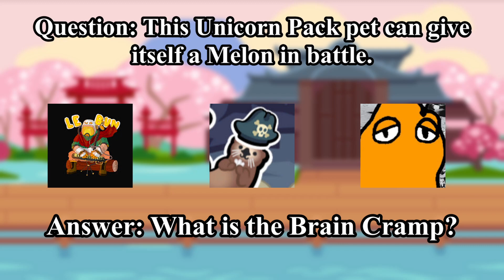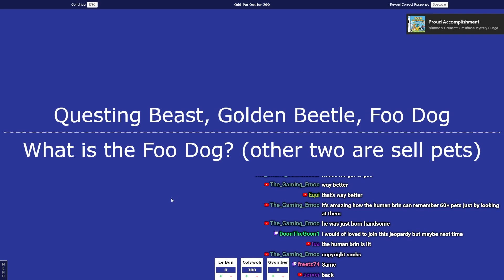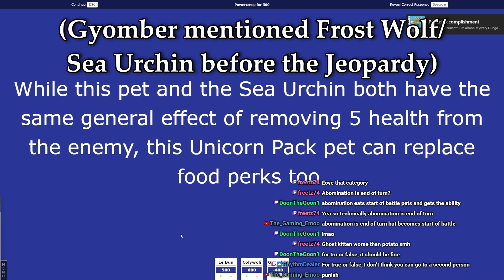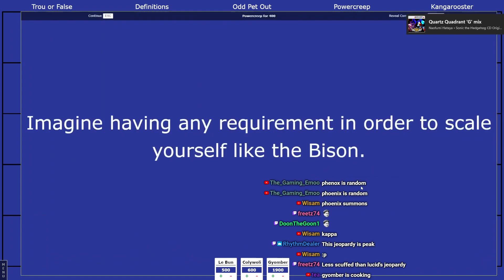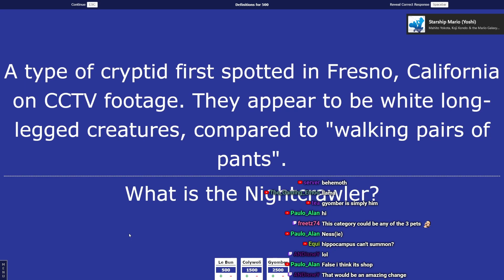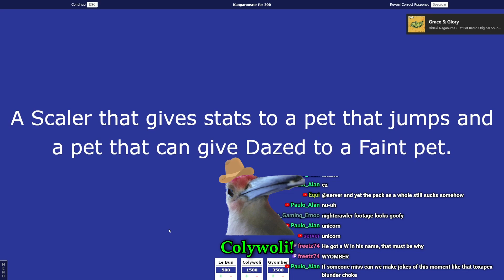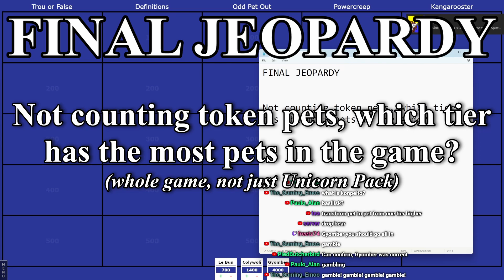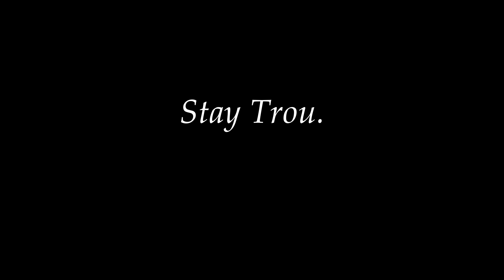Super Auto Pets Jeopardy: Unicorn Pack Edition! (Featuring ​⁠Le Bun, Colywoli, and Gyomber)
Another Jeopardy, woohoo! Make sure to tune in here on YouTube or on Twitch for the next one!

Check out the participants!

Intro Music: Singapore Speedway - Mario Kart 8 Deluxe
Category Explanation Music: Spin-Off Results - Wii Party

Outro Music: Welcome to the World of Pokémon! - Pokémon Mystery Dungeon: Explorers of Sky

If you ever want to listen to all of the music I’ve used in my videos, click here!